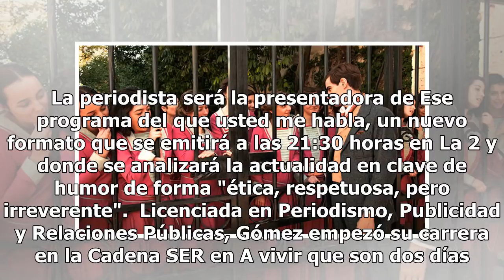María Gómez ficha por TVE para presentar 'El Intermedio' de La 2